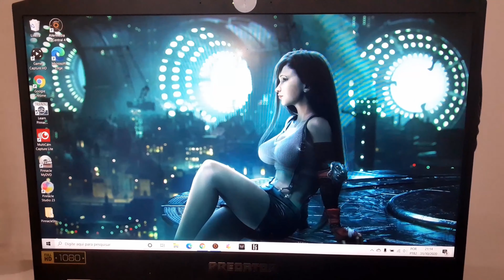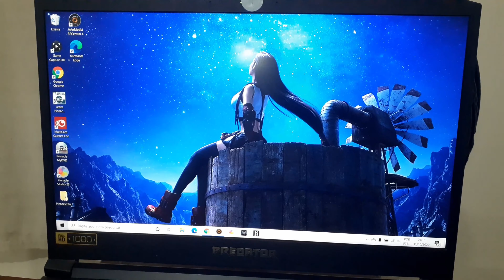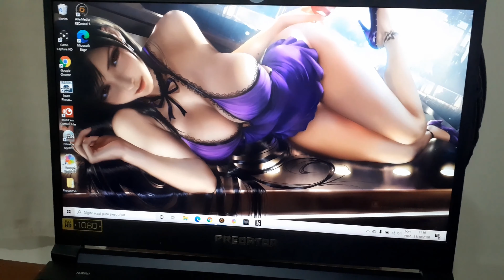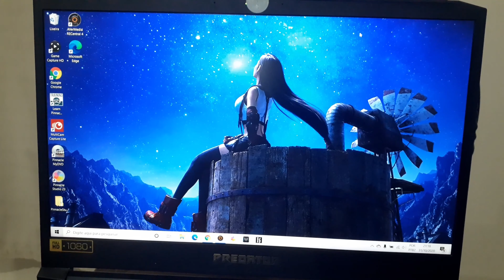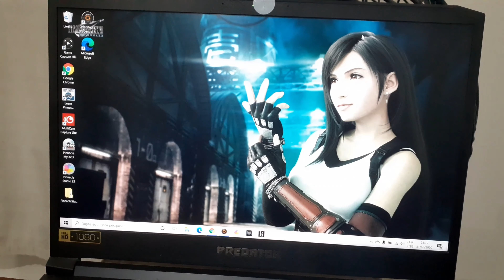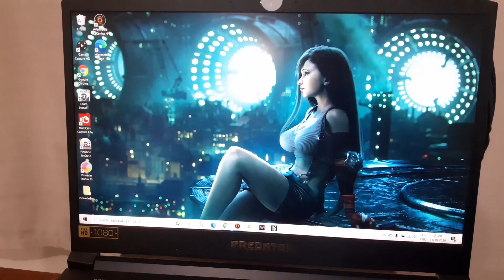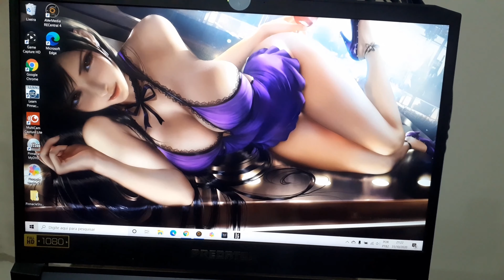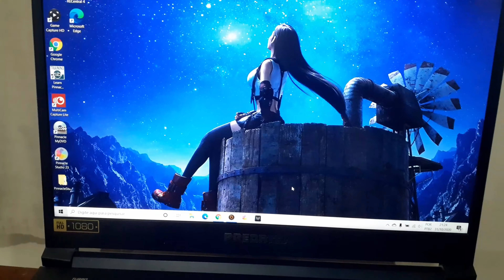2020.10.31 (1) Laptop Predator Wallpapers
Galera o Wallpaper do meu Leptop Predator!